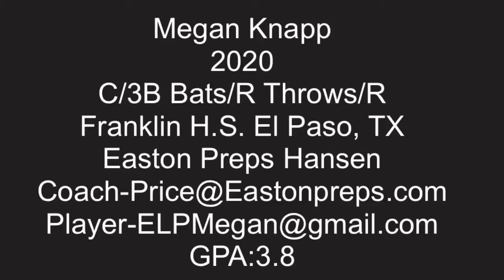2020 Megan Knapp Committed to Odessa College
2020 Megan Knapp Committed to Odessa College